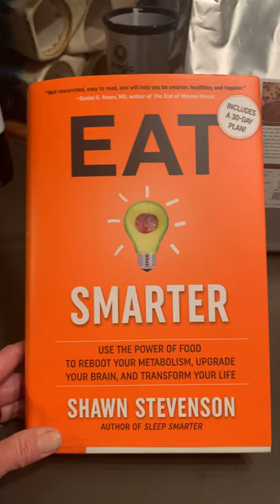PRE-BIOTIC CHICORY; EAT SMARTER!